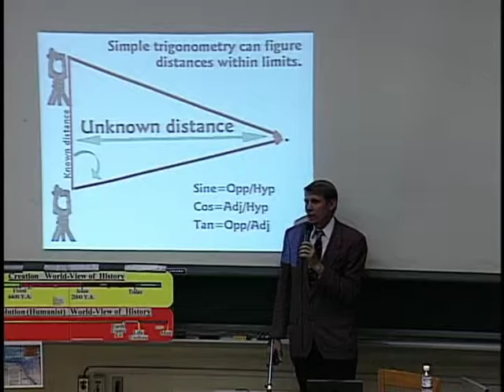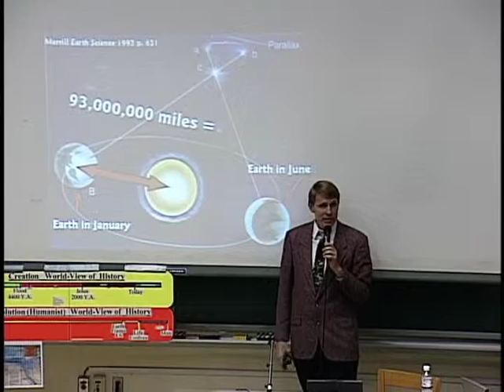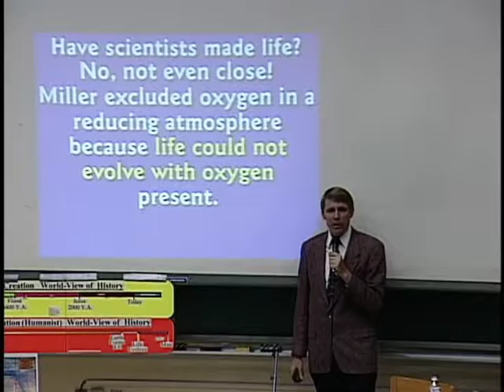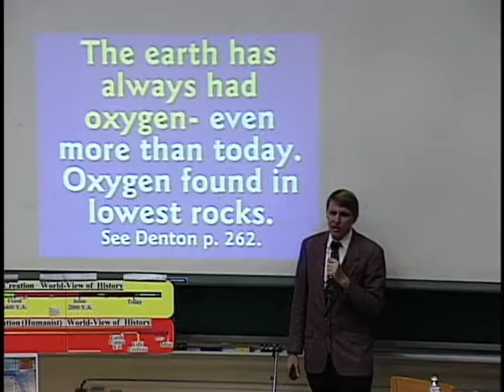DEBATE10 Part11 Is Evolution a Reasonable Scientific Theory time 130min to 139min